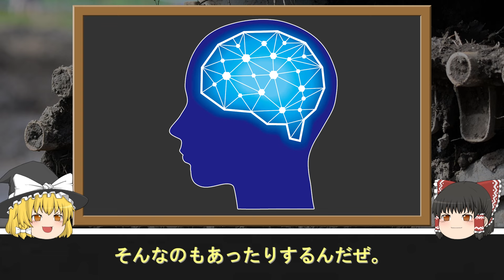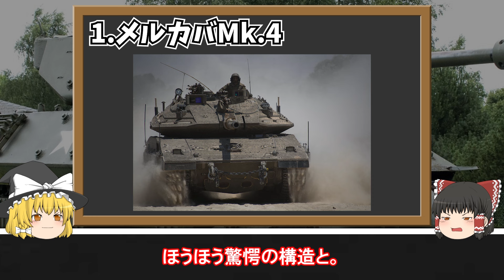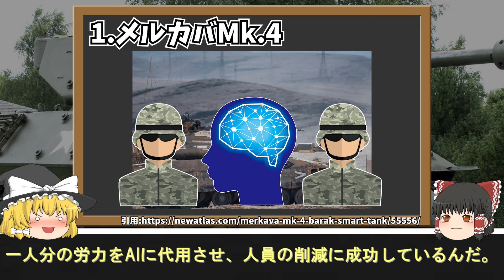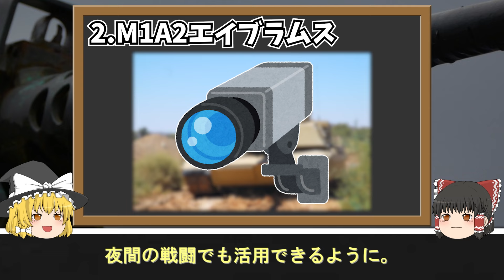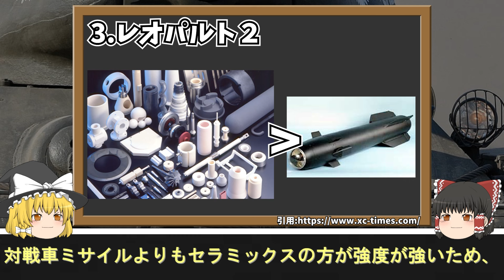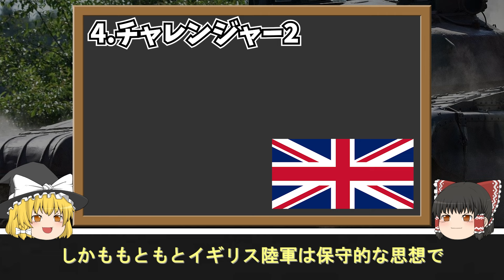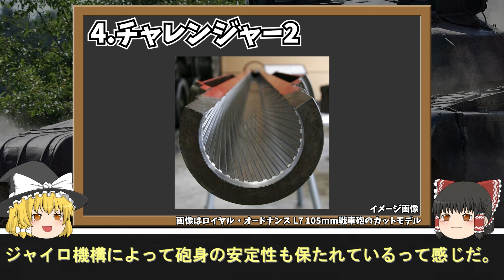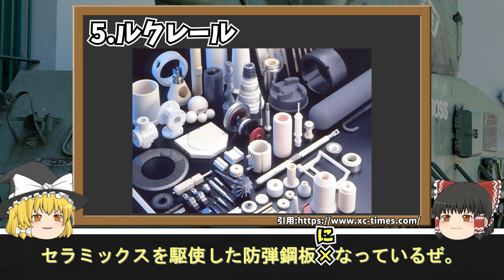【ゆっくり解説】動作不能でも破壊できない！最強の戦車５選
最強すぎる戦車を5つ紹介するゆっくり解説動画です。

・人の命を第一に考えられた最強の戦車
・最新機器と防御性能を兼ね備えた最強の戦車
・最強の主砲を備えた唯一の戦車
・砲弾が直撃してもカスリ傷すら付かない最強の戦車
・エンジンに2種類の機関が使用されている戦車

画像引用:
lucasmayeur
今注目のセラミックス業界(プロセス製造)におけるDX MODEL
1/35 IV号戦車 砲弾セット（長砲身型用）
ドイツ最新鋭戦車「レオパルト2A7V」連邦軍で運用スタート
イギリス次期主力戦車「チャレンジャー3」ロンドンの防衛イベントDSEIで初の展示
垂直ボリュートスプリングサスペンション
台湾海峡 　米第7艦隊ミサイル駆逐艦サンプソン　航行の自由作戦！
フランス　ルクレール Lecher　XLR / SCORPION